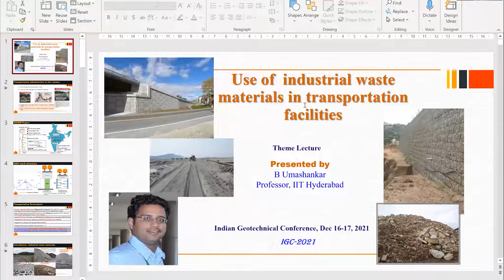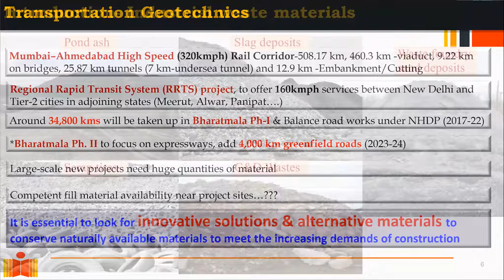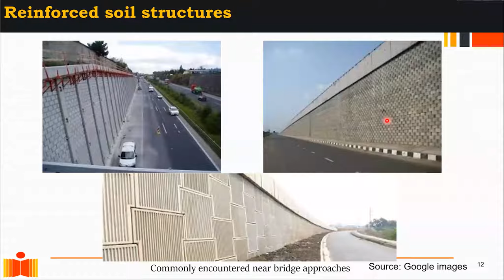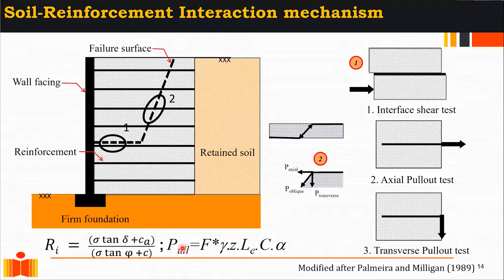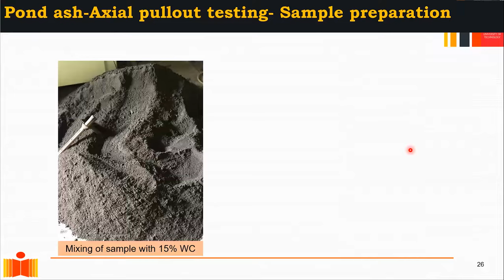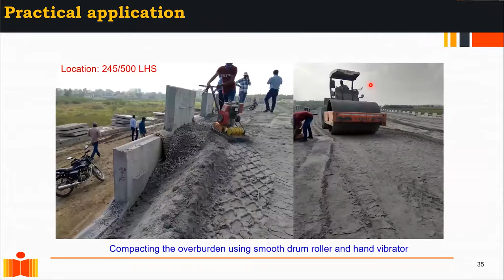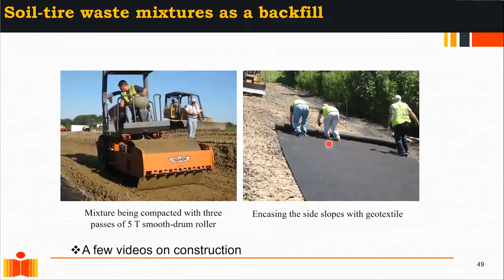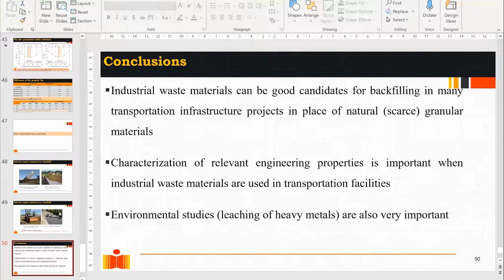IGC 2021 - Theme Lecture - 9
Theme Lecture - 9 on Use of industrial waste material in Transportation Facilities by Prof  B  Umashankar, IIT Hyderabad